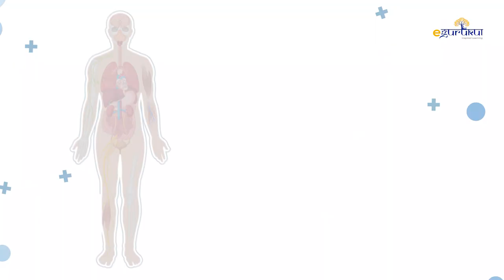Virtual Tour of eGurukul Practical Labs | Blood Banking | Dr. Praveen Kr Gupta | DBMCI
It is highly significant to gather practical skills with theoretical knowledge, not only for the exams but also to achieve your ultimate dream of becoming an efficient Doctor. Analyze and get a virtual tour of eGurukul Practical Labs, which will extensively benefit you ahead.

In this video, Dr. Praveen Kr Gupta is demonstrating the procedure of Blood Grouping. He is explaining what all is required for it and is discussing the practical use of all this in detail.